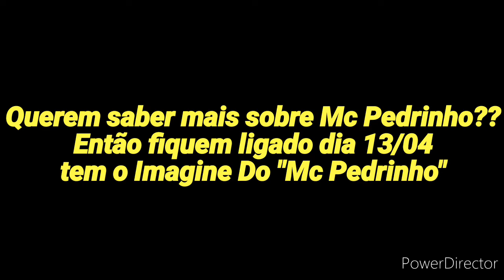Trailer Do Mc Pedrinho